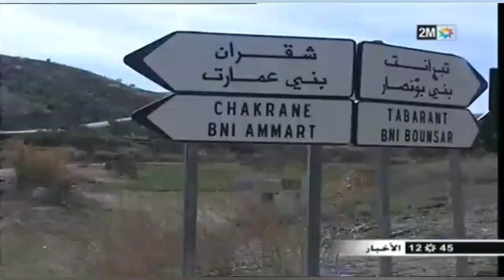شاهد سائق الات تعبيد الطريق ينجو من الموت بطريق تيزي فري بين تارجيست و بني عمارت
ربورطاج القناة الثانية للحالة المزرية  للطريق الإقليمية الرابطة بين تارجيست و بني اعمارت عبر غابة تيزي ايفري.